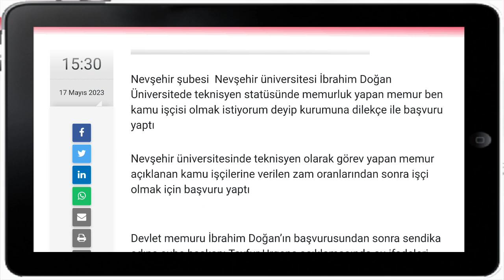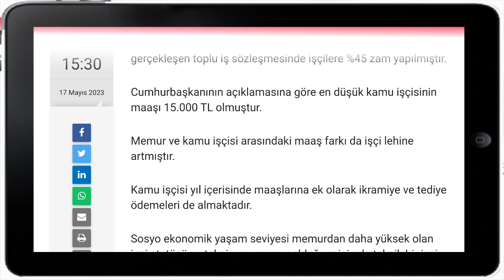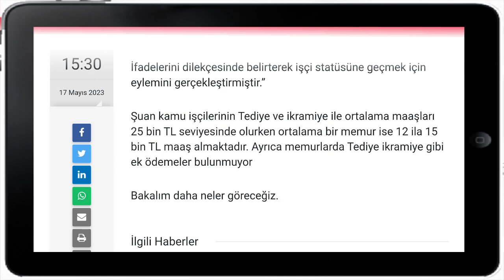Devlet memurları kamu işçisi olmak için kurumlara dilekçe vermeye başladı